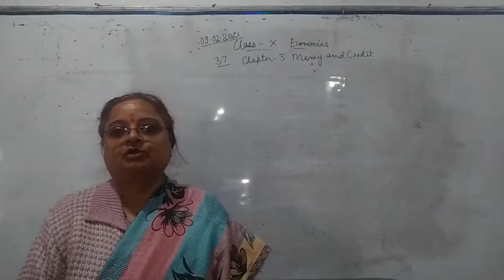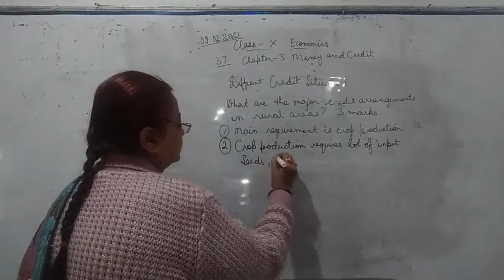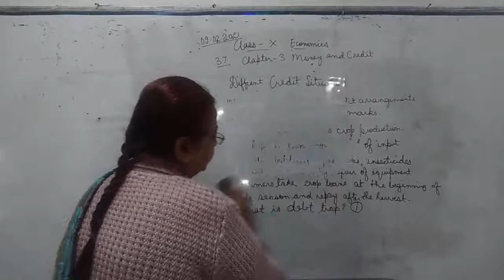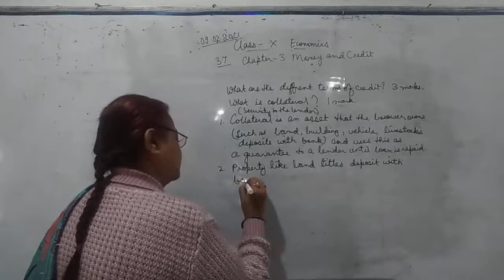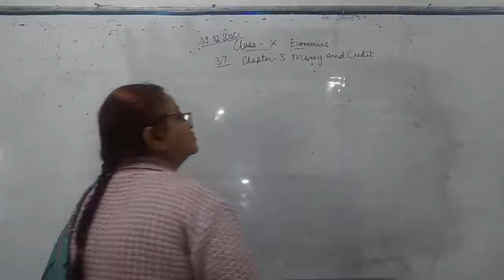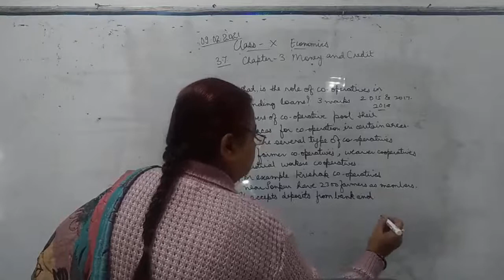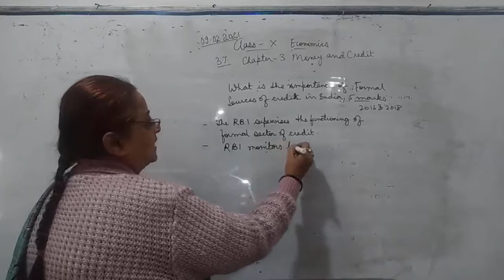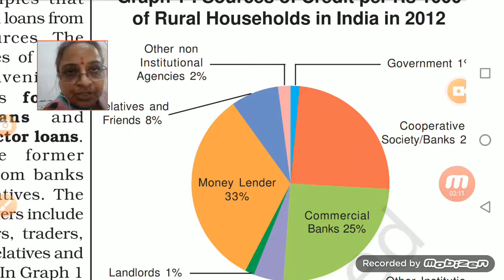Class X SST 09 02 2021 by Ms Sukriti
Chapter 3 Economics